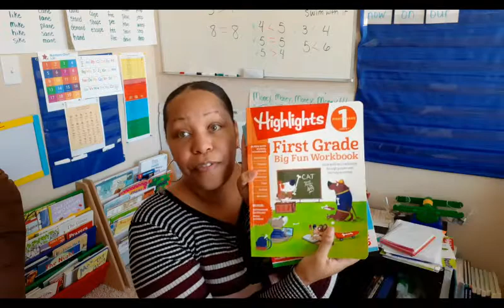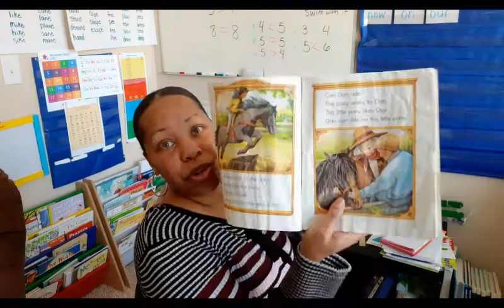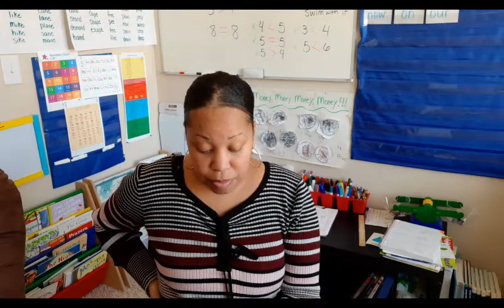I Didn't Think It Would Be Like This...